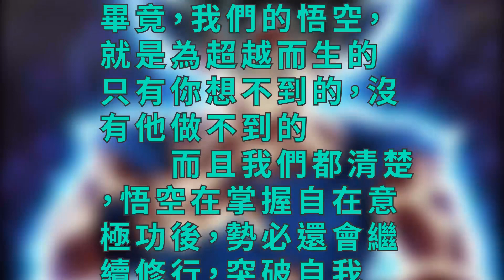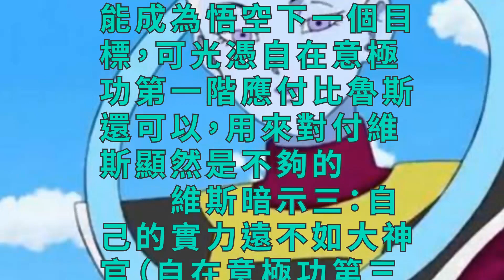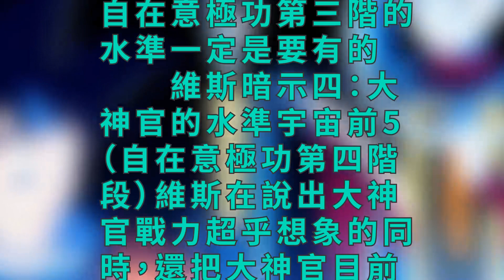自在極意功一共有幾階，維斯這個大嘴巴原來早已暗示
自在意極功是一種連破壞神都無法掌握的上乘功法。悟空作為一個凡人卻掌握了神都不具備的力量，這還真是讓破壞神與天使們大吃一驚。不過，這一點對於龍珠迷們卻沒什麼可大驚小怪的。畢竟，我們的悟空，就是為超越而生的。只有你想不到的，沒有他做不到的。

　　而且我們都清楚，悟空在掌握自在意極功後，勢必還會繼續修行，突破自我。所以說自在意極功光有一階是遠不夠的，後面還需要二階、三階甚至更多，那麼官方到底會為自在意極功設定幾個階段呢？其實維斯早已給出了明確的暗示。